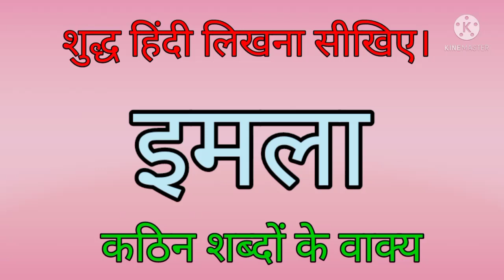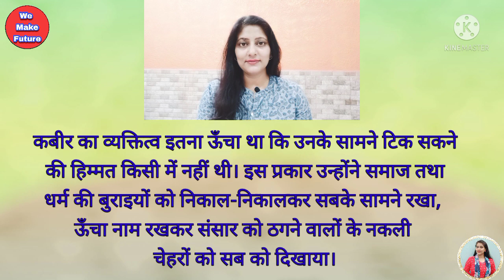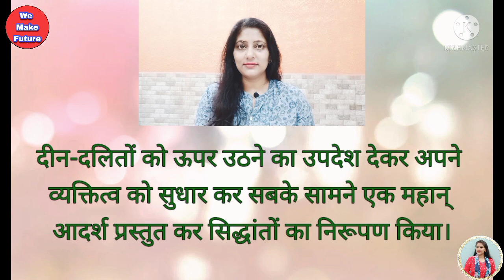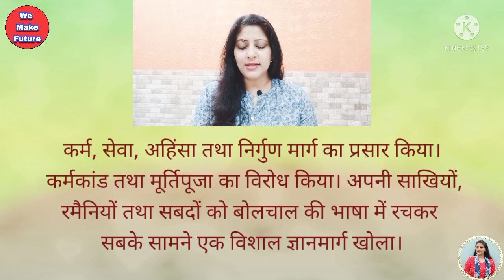हिंदी इमला लिखिए (53) ।। हिंदी श्रुतिलेख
Imla likhna seekhe
imla Likhna sikhe
हिंदी में इमला
हिंदी में इमला कैसे लिखें
हिंदी लिखना सीखें
हिंदी व्याकरण
कक्षा9,10 का इमला
बच्चों के लिए इमला लिखवाए
हिंदी लिखने की प्रैक्टिस
हिंदी भाषा का ज्ञान
भाषा की गलतियां सुधारें
हिंदी का इमला
लेख सुधारें
हिंदी की अशुद्धियां दूर करें
hindi ka imla
class 6, 7 & 8 ka imla